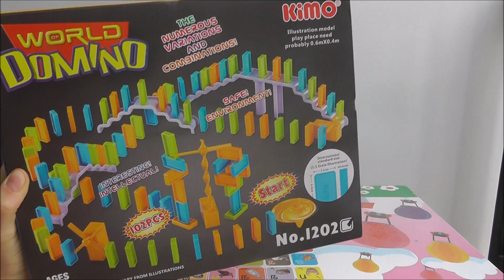Катя строит дорожку из разноцветного Домино Обзор игрушек World of Domino Toys review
Катя распаковывает игровой набор Мир Домино и строит дорожку из разноцветного Домино, а потом ее разрушает.
Kitty unpacking play set World of Domino and building a track from the colored domino, and then destroys it.

Смотрите новые видео на моем канале каждый день!
See more awesome video on my channel every day!

Больше интересного смотрите тут:

Как мы 5 месяцев жили в Тайланде, на острове Самуи. Какие там есть развлечения и интересные места для детей